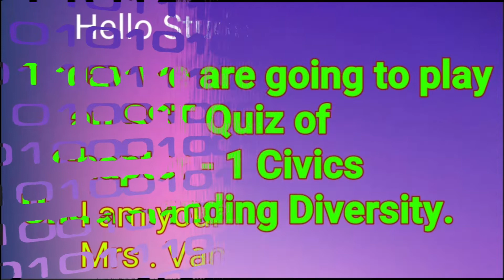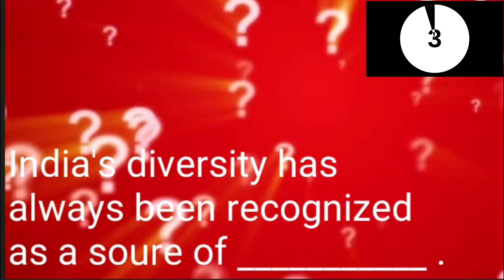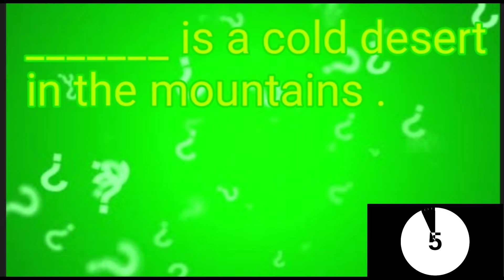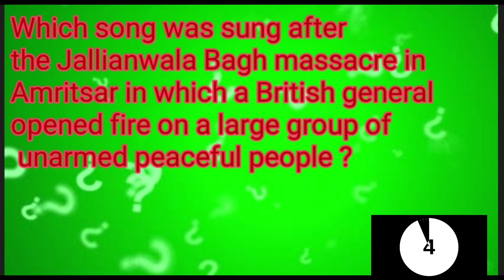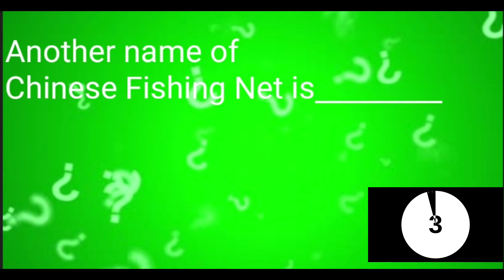Quiz Quiz|2K special|Unity In Diversity |Chapter-1|Class- 6 |Vandana Dutta|Whiteboard